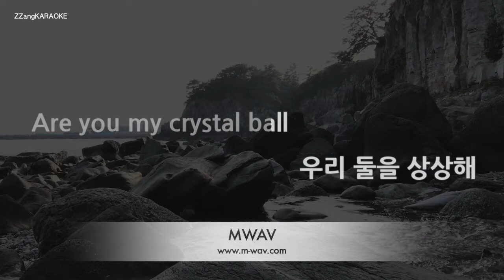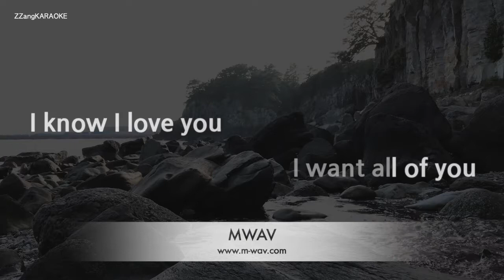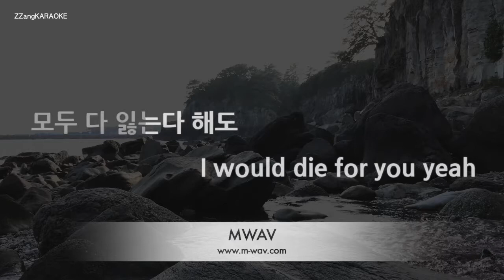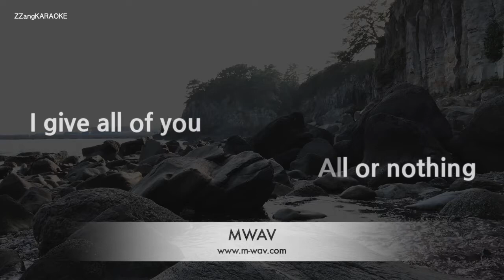[짱가라오케/노래방] 투모로우바이투게더(TXT)-0X1=LOVESONG (I Know I Love You) [ZZang KARAOKE]